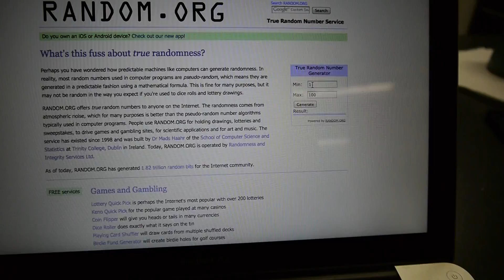PFG Phoenix Flight Gear Carbon Dragonfly 252mm Mini-H FPV Frame Giveaway #2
This is the drawing for the PFG Phoenix Flight Gear Carbon Dragonfly 252mm Mini-H FPV Frame we are giving away.
We will be running many more contests.